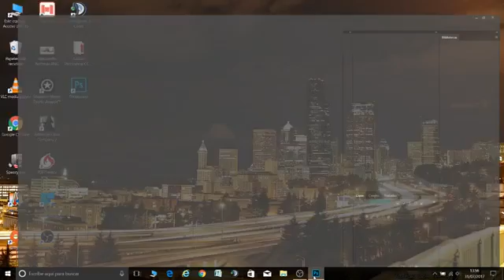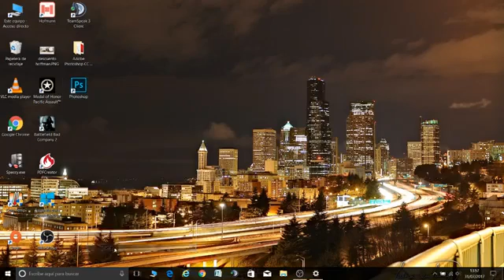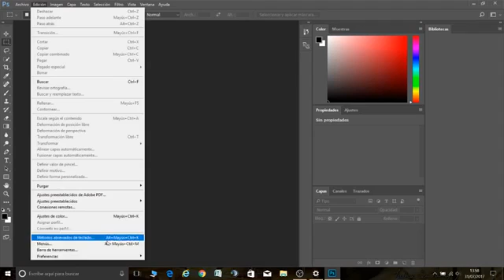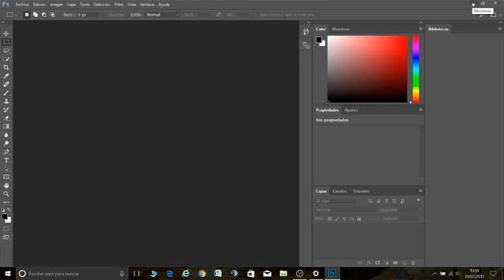Adobe PHOTOSHOP AUMENTAR TAMAÑO de la barra de herramientas y sus ICONOS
⌨Teclado Adobe photoshop